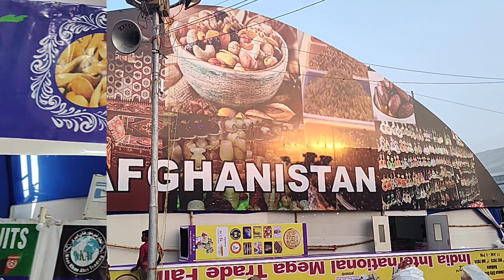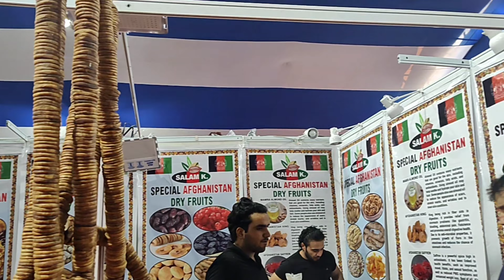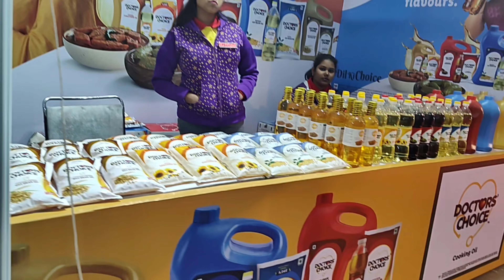₹60 Entry Fee Dia India Internation Trade Fair Jawa Uchit?International Mega Trade Fair Science City